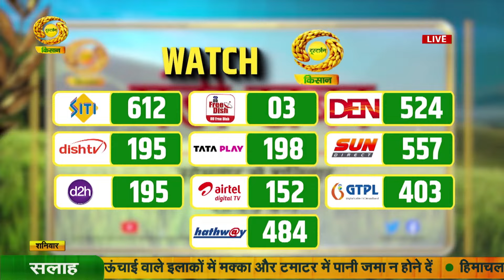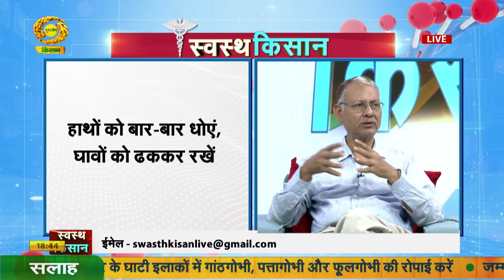स्वस्थ किसान -विषय - मंकीपाक्स - कारण, लक्षण और उपचार | 24/08/2024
स्वस्थ किसान
विषय - मंकीपाक्स - कारण, लक्षण और उपचार
एंकर - अंजू सिंह